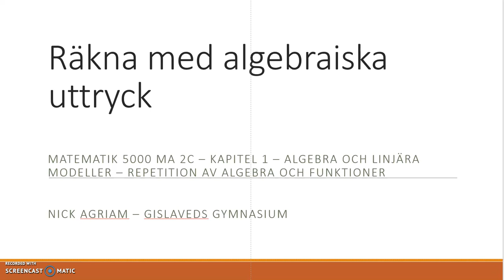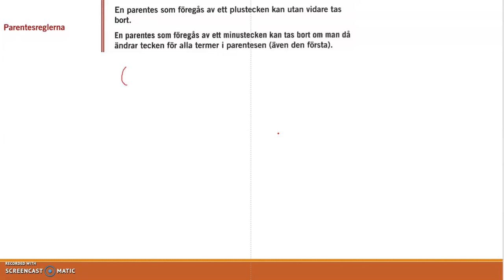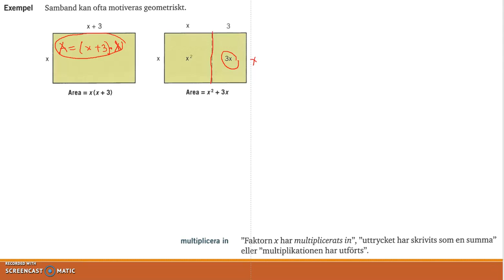Genomgång av Matematik 5000 Ma 2c Kapitel 1 Räkna med algebraiska uttryck